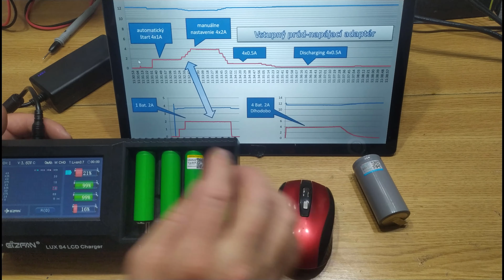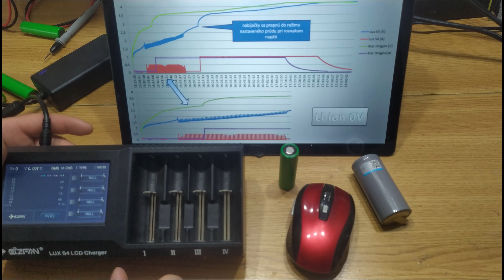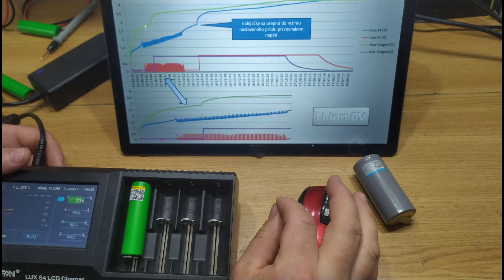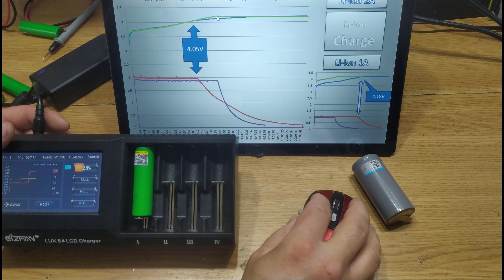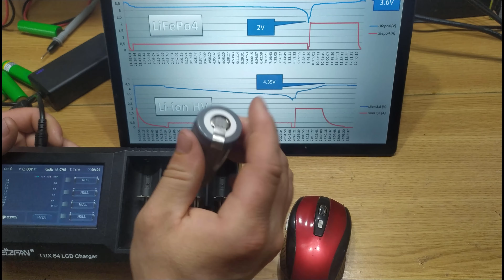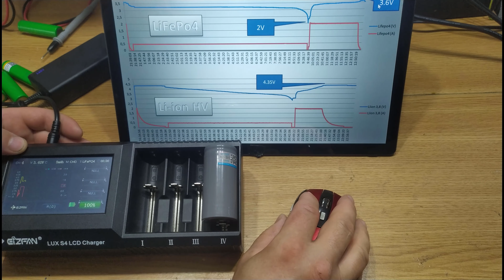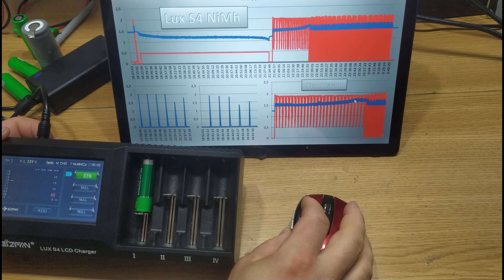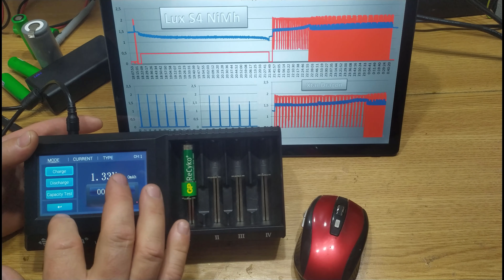Test nabíjačky s dotykovou obrazovkou. EFAN LUX S4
Oplatí sa kúpiť takúto extrémne drahú nabíjačku ?